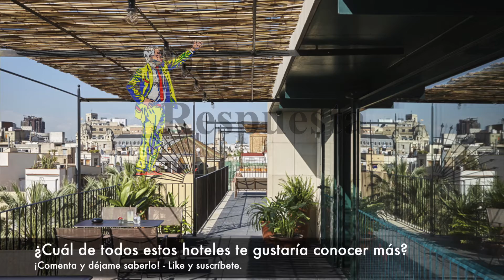Los 10 mejores hoteles de España en 2017 según TripAdvisor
Los 10 mejores hoteles de España en 2017 según TripAdvisor Travellers' Choice 2017.

Fuente: TripAdvisor Travellers' Choice 2017.